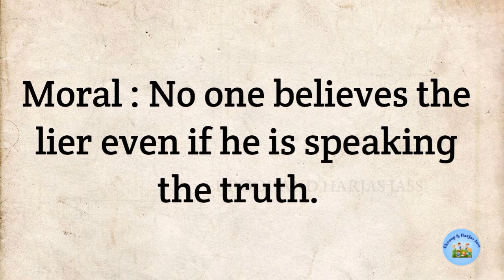The Boy And The Lion Story l Story in English l shout story for kids l